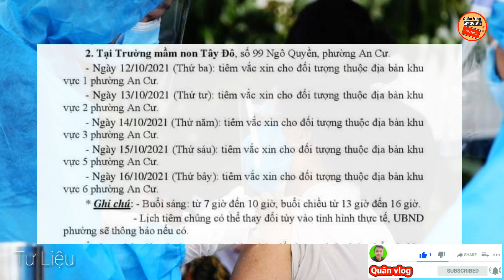CẦN THƠ🔥 BẢN TIN SÁNG (11/10): Triển Khai Tiên Vắc-Xin Vero Cell. Địa Điểm Tiêm Vắc-Xin Phường An Cư